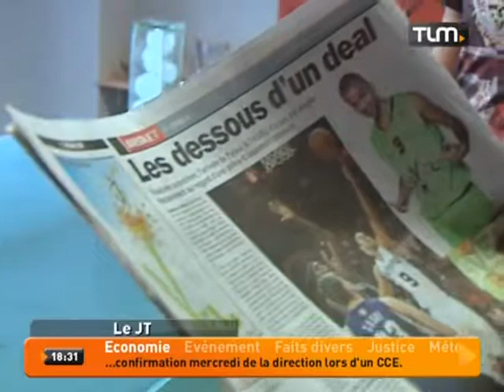Tony Parker rachète l'Asvel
Sites webs/blogs, copiez cette vidéo avec le bouton "Intégrer" !
 Tony Parker vient d'annoncer qu'il rachète l'Asvel à son président actuel Gilles Moretton, auquel il succédera en fin de saison avec l'objectif d'en faire "un club référence en Europe".